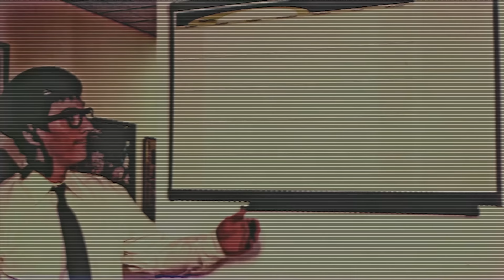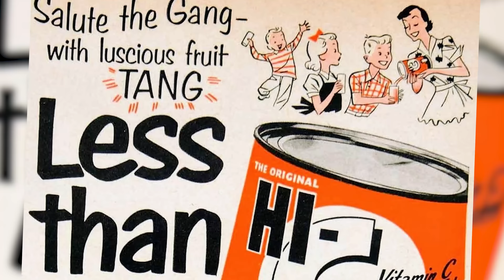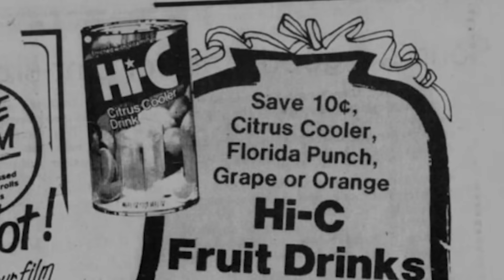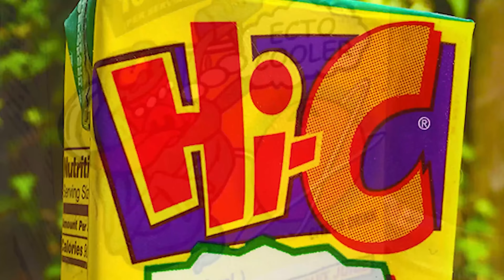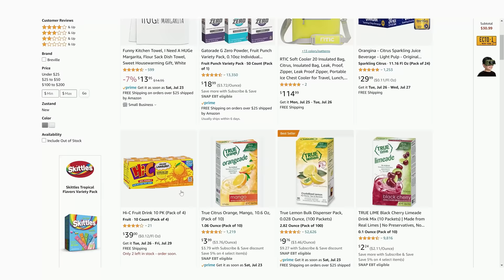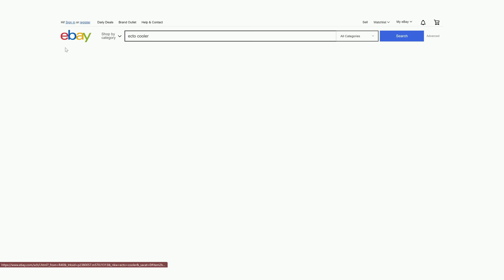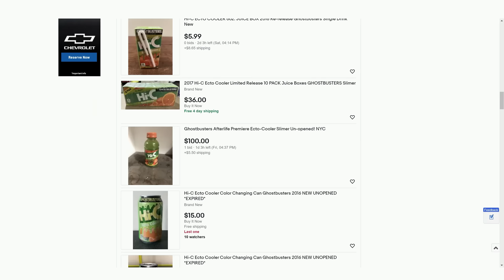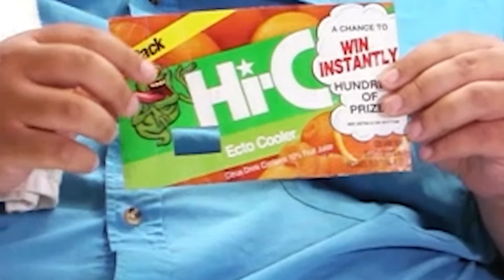Hi-C Ecto Cooler | Nostalgia Hunters | Ep. #1 | Super Beard Bowl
Join the Beard Bros today as they attempt to hunt down the elusive Ecto Cooler flavored Hi-C.

In 1989, HI-C released a new flavor fruit drink featuring a image of Slimer from The Real Ghostbusters called "Ecto Cooler". It was a repurpose of a Hi-C's “Citrus Cooler”, which had been around since the 60's. It is notable that Ecto Cooler was made in light of Ghostbusters II, which was in theaters when released. The drink did surprisingly well in some markets and continued way beyond The Real Ghostbusters run. Slimer left the box sometime around 1997, but Minute Maid did not discontinue the product until 2001, at which point it was renamed Shoutin' Orange Tangergreen. Slimer was replaced on the packaging by a similar-looking blob of lips. The product was still noted as ecto cool on many store receipts. During the Shoutin' Orange Tangergreen era the formula was changed along with the rest of the line of HI-C drinks to a "Won't Stain" formula. While it didn't taste any different, it did change to a yellowish green. In 2006, Shoutin' Orange Tangergreen was renamed Crazy Citrus Cooler. In 2007, Crazy Citrus Cooler was discontinued. [Source

Experts
Shawn Robare:
-Co-host of The Cult Film Club podcast
-Featured in @thesquaddoc's Wolfman's Got Nards documentary

Jason Liebig:
-The Indiana Jones of Snacks
-Film and TV's nostalgia secret weapon
-The nation's foremost junkfood historian & host

John Riggs (@allsortsmovie):
-Retro gaming cereal addict
-Game publisher: Yeah Yeah Beebiss II
-Author of NostalgiaO's

-Game creator: Cyanide & Happiness: Freakpocalypse, Grave Chase, and Abobo's Big Adventure

Thumbnail Art by: Shawn (@JetpackBraggin)
Editor: Theodore Coonradt (@LoadingTed)